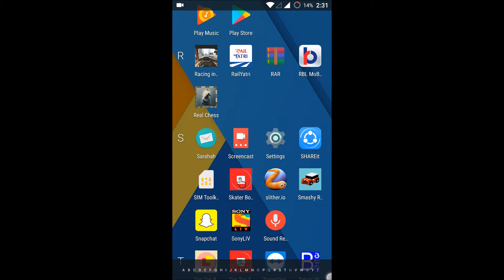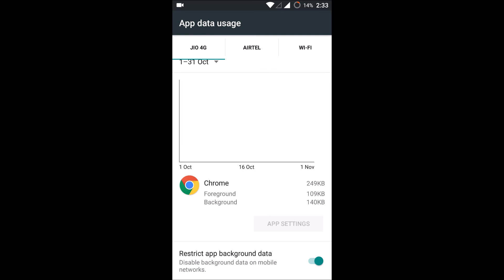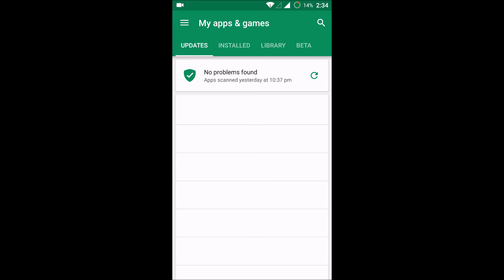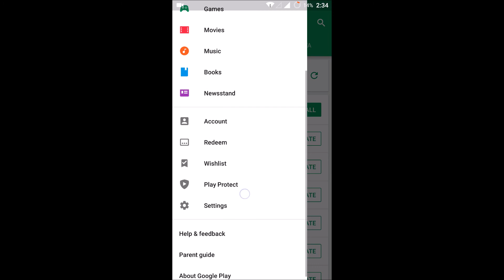how to save 4g data on android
how to save 4g data on android,when you want to restrict background data of 4g data on your android it is simple,by doing this we can save our 4G mobile phone data to a small extent,so there is a bit of chance to save data in android,a few tips were discussed that how to save internet data on android,just follow this tutorial.